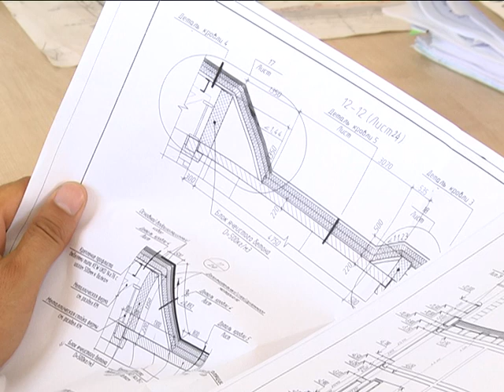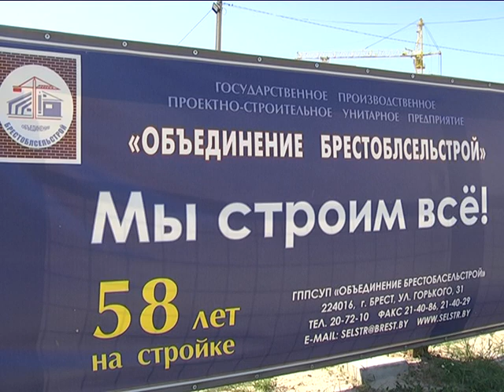2018-08-10 г. Брест. День строителя: «Брестоблсельстрой». Новости на Буг-ТВ.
Уже в эти выходные свой профессиональный праздник отметят люди очень важной и нужной профессии – строители. Каждый день их насыщенной плодотворной работы дарит городам новые здания и дома, современные дороги, километры тротуаров. Благодаря их труду    Брестский регион перевыполнил задание первого полугодия по строительству жилья. В преддверии профессионального праздника наш корреспондент Анастасия Ноздрин – Плотницкая познакомилась со специалистами «Брестоблсельстроя» и узнала, каково это, быть строителем с большой буквы.